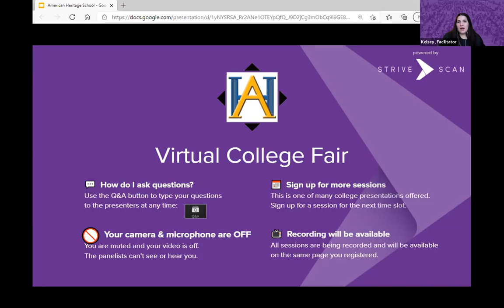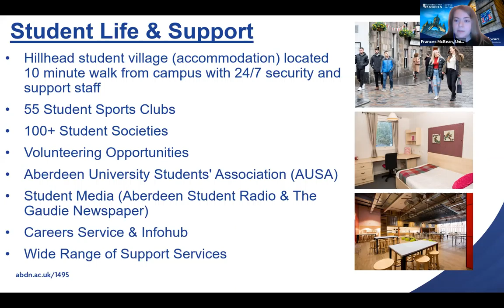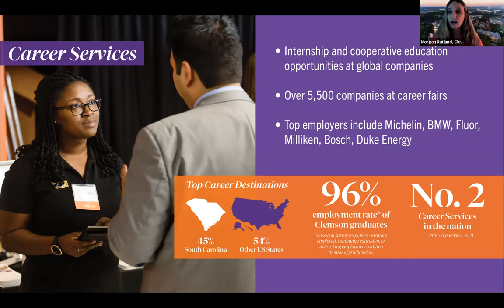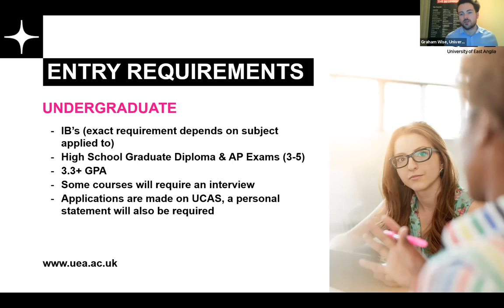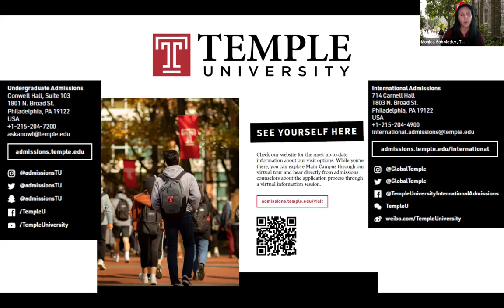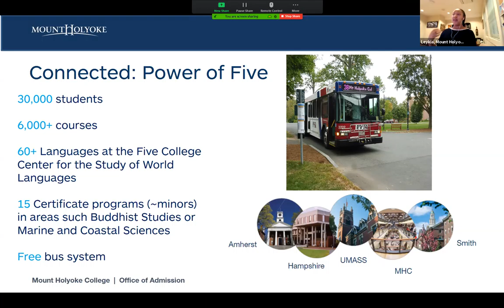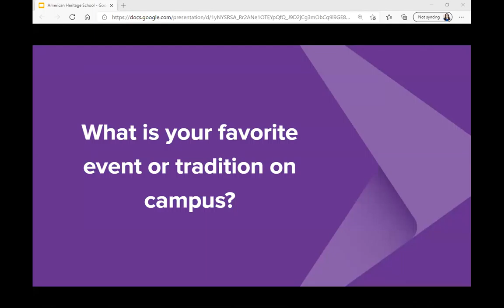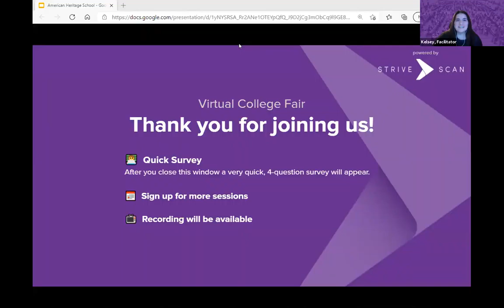Session A5 - American Heritage High School Virtual College Fair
Session A5 - American Heritage High School Virtual College Fair - February 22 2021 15:49:39 (Central)